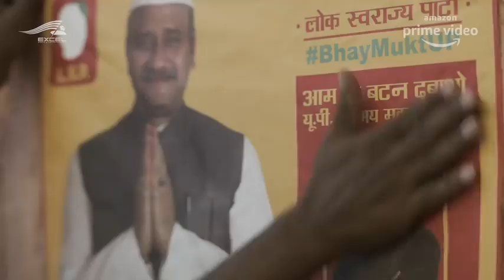MIRZAPUR S2-Official Trailer|Pankaj Tripathi,Ali Fazal, Divyenndu,ShwetaTripathi Sharm Trailers Vila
Mirzapur Season 2 stars Pankaj Tripathi, Ali Fazal, Divyenndu Sharmaa, Shweta Tripathi Sharma, Rasika Dugal, Harshita Shekhar Gaur, Kulbhushan Kharbanda, Anjum Sharma, Rajesh Tailang, Sheeba Chadha, Amit Sial, Vijay Varma, Isha Talwar and Priyanshu Painyuli.

Release Date - 23 Oct 2020 On Amazon Prime Video.

Written by A. Kameshwari , Sampada Sharma , Arushi Jain |